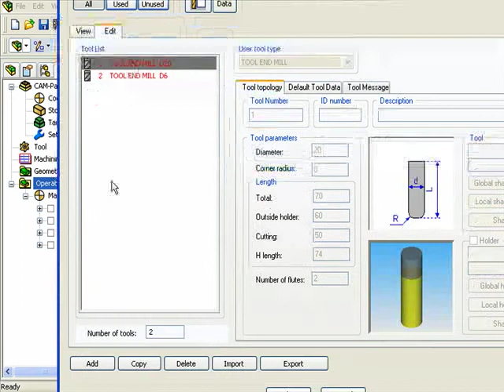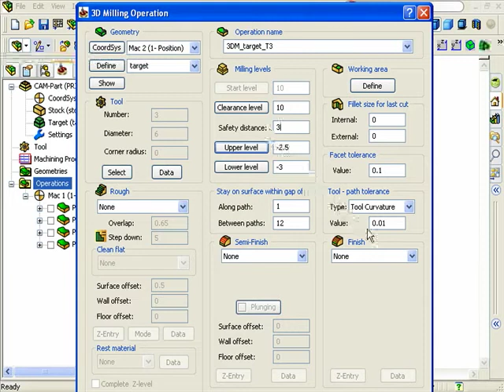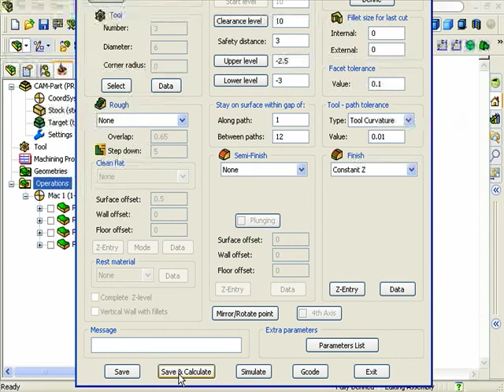Adding Constant-Z Machining in SolidWorks SolidCAM by SolidProfessor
This is a free sample lesson from SolidProfessor's 2008 SolidCAM Getting Started Course.

Sign up for a free membership to experience how SolidProfessor can help you design with confidence